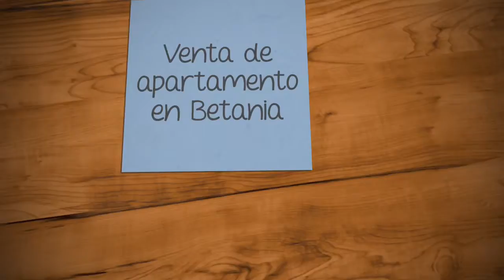Venta de apartamento en Betania